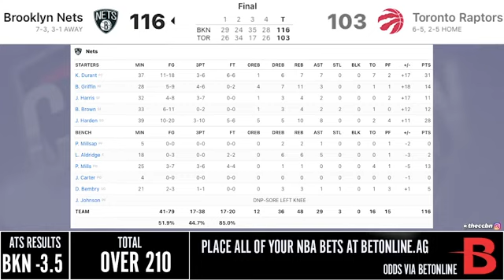Brooklyn Nets vs Toronto Raptors | NBA 75TH SEASON FULL GAME HIGHLIGHTS | November 7, 2021